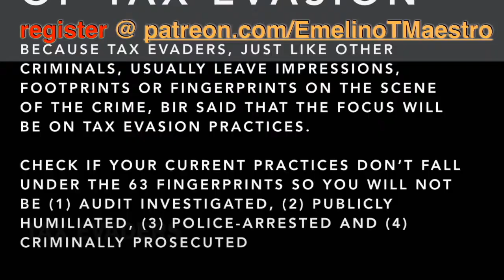WARNING to Oligarchs, Accountants and Big Taxpayers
UNDERSTAND: Free Soft Bound Tax Book, '63 Fingerprints of Tax Evasion' to those who will register or become a PHILANTHROPIST. This offer is valid and enforceable on or before May 31, 2017 5pm. Delivery of the book via private courier or Philippine Postal Corporation shall start on or before July 1, 2017 5pm. - Emelino T Maestro, 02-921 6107, 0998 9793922